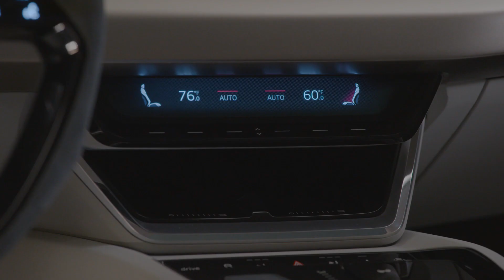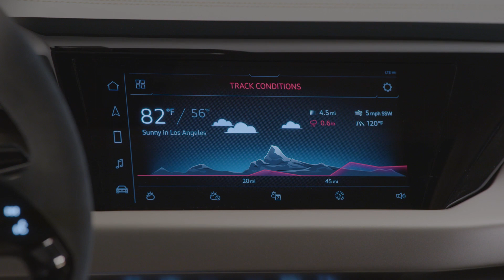Audi e-Tron GT